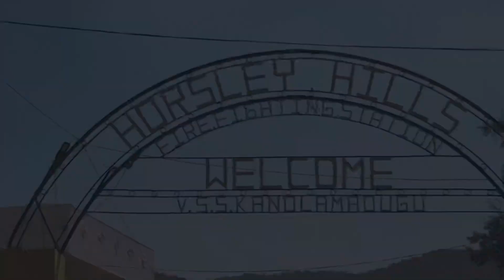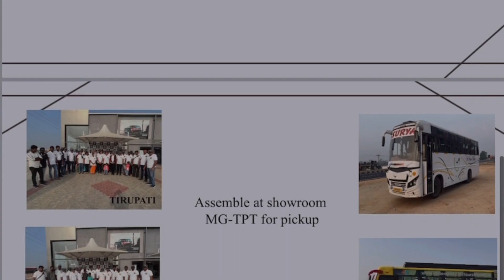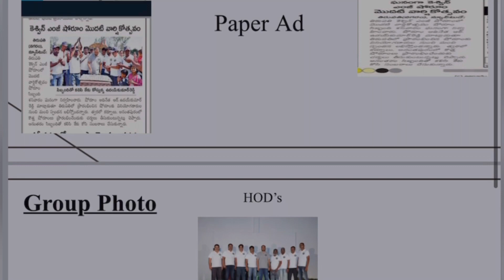Company Trip HorselyHill Part 2